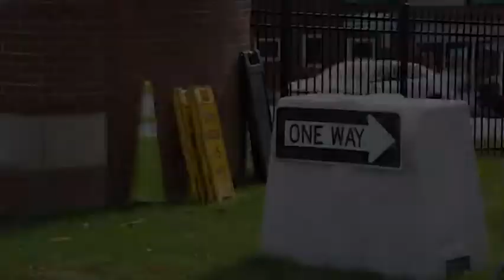Phil Dawson Weather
Phil Dawson is back! And he’s BIG TIME with this weeks Gameday Forecast!